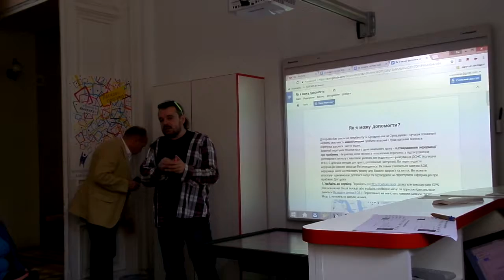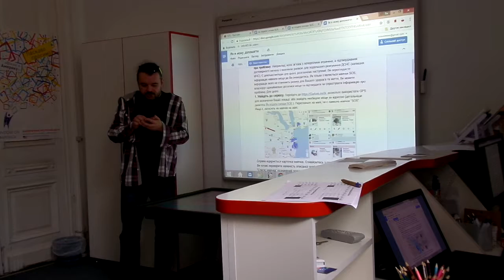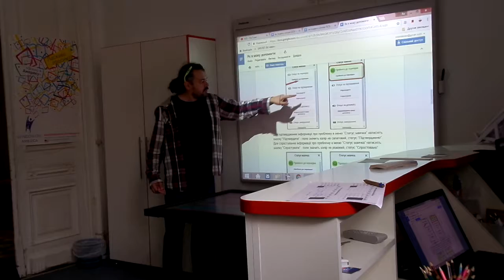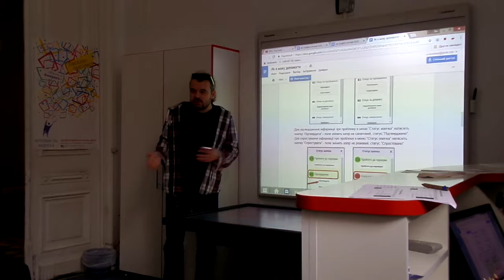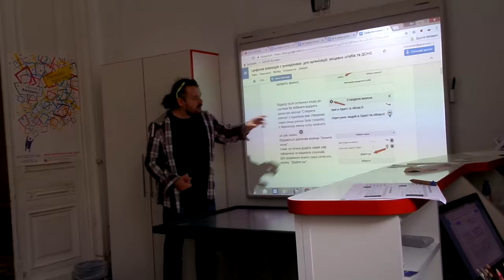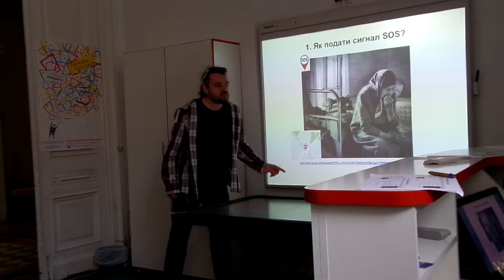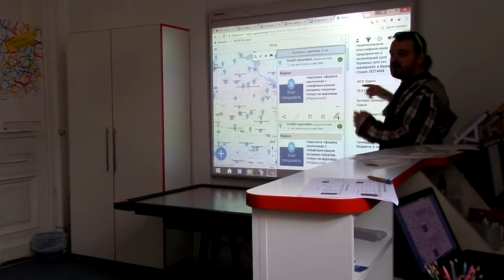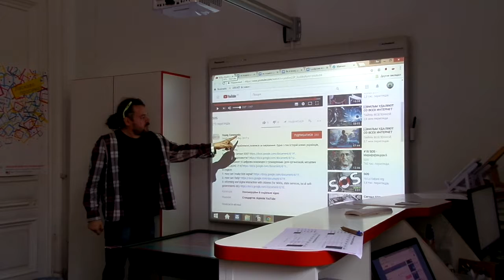SAM 3796 Вадим Георгиенко: "Спасатели Айти-бабуси". Ч.2.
Невероятная работа украинских ІТ-волонтеров! Трейлер веб-версии приложения "Гражданское общество"